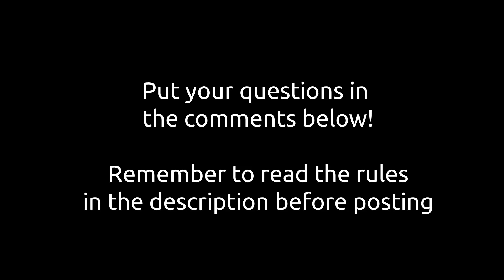Q&A for 300 Announcement (Closed)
Sorry for sounding so dead, I'm not good with voice stuff as of now.

RULES:

- No overly personal questions

- No asking questions about behind the scenes stuff (ex. siren activation frequencies, RSR admin stuff, etc.)

- Max of 3 questions

Any questions that I deem break these rules will be ignored